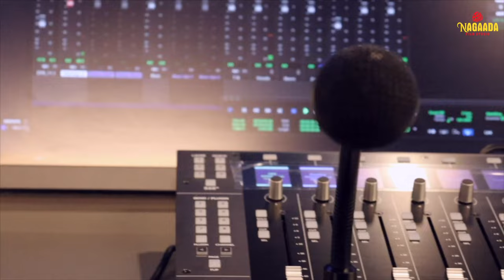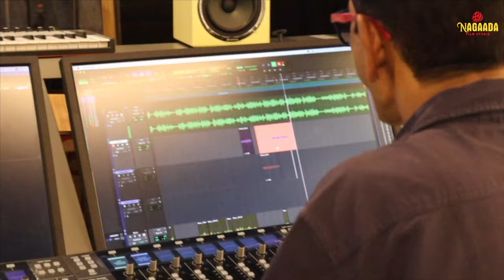Director Smeep Kang at Nagaada Film Studio With Rajinder Panwar | Top Tech Vox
Director Smeep Kang at Nagaada Film Studio With Rajinder Panwar | Top Tech Vox | Divorce Dede Darling Movie Dubbing Session

Guest: Smeep Kang
Recordist: Rajinder Panwar